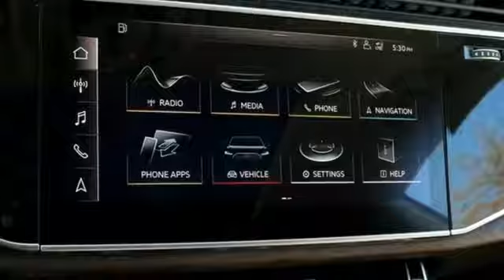New 2019 Audi Q8 Silver Spring MD Washington-DC, MD W91986 - SOLD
Year: 2019
Make: Audi
Model: Q8
Trim: 3.0T Premium
Engine: 3.0L TFSI
Transmission: 8-Speed Automatic with Tiptronic
Color: White
Interior: Saiga Beige
Stock #: W91986
VIN: WA1BVBF15KD011572

Address:
3151 Automobile Boulevard